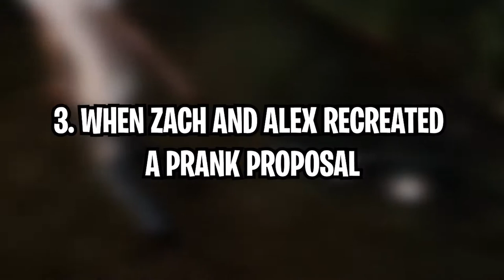Top 5 Cutest Inquisitormaster And Zacharyzaxor Moments!!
Welcome to Blox Pedal!

Today we go over the Top 5 Cutest Inquisitormaster And Zacharyzaxor Moments!!! Want to know THEM?? Watch the video to find out!

ALSO, turn our post notifications on so you never miss an upload from us in the future!

If You Enjoyed Today's Video Make Sure To Check These OUT!!